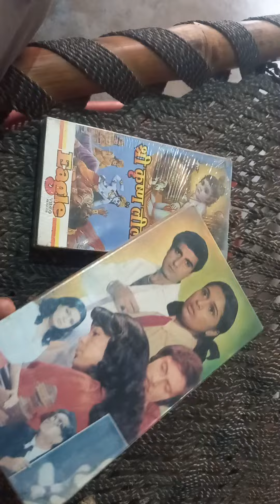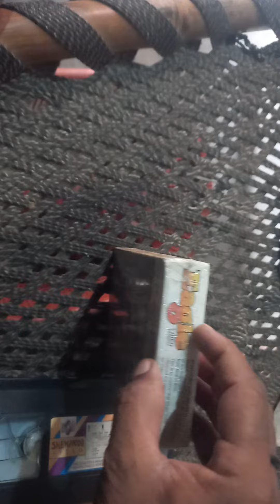vhs for sell good condition 8198929401